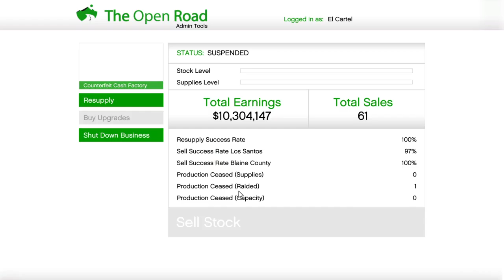Grand Theft Auto V_20210227153443